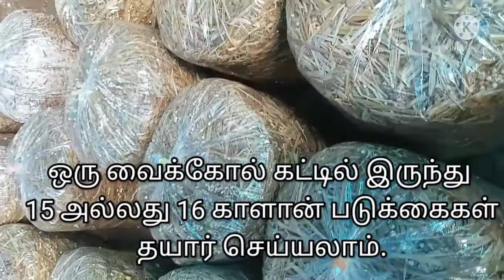How many beds can make per paddy bundle /ஒரு வைக்கோல் கட்டில் எத்தனை படுக்கை தயார் செய்யலாம்